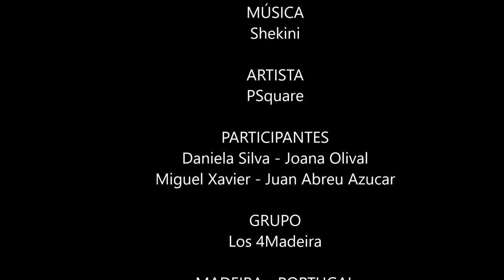SHEKINI - PSQUARE (Coreography Juan Abreu aZucar - Zumba®) 2019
COREOGRAFIA: Juan Abreu Azucar
SONG: Shekini
ARTIST: PSquare
LUGAR: MADEIRA - PORTUGAL
2019